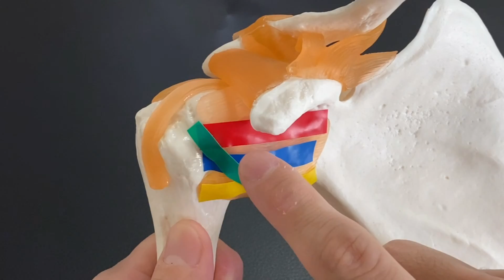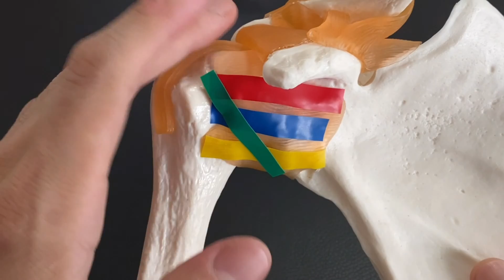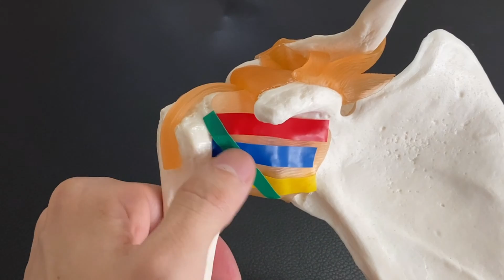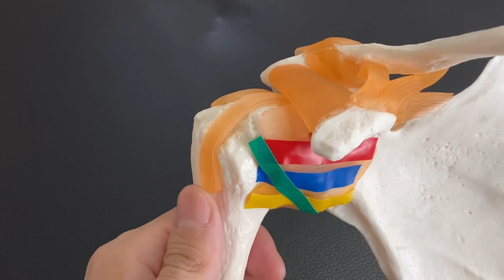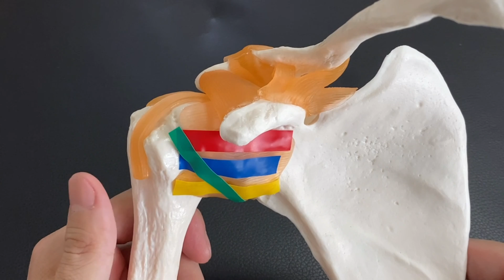Anatomy of shoulder ligaments (English)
In this video, I explain anatomy of ligament on shoulder joint.